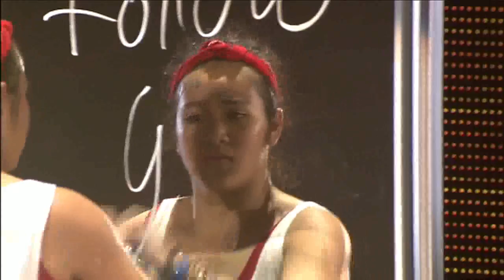Optreden Mon | Finale Junior Dance 2013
Mon stond in de finale van Junior Dance 2013.